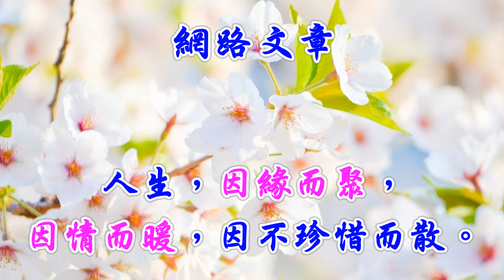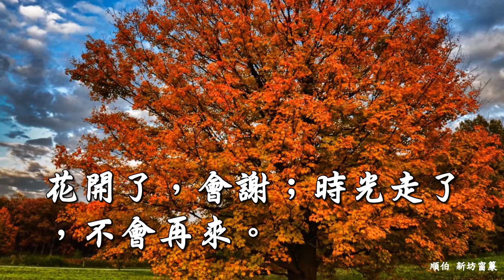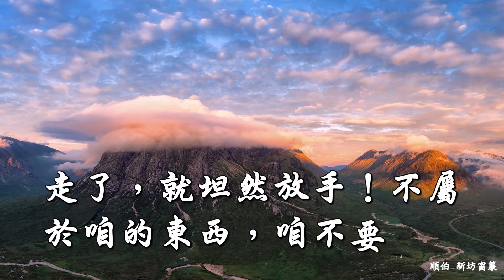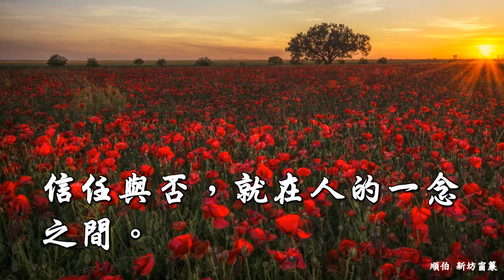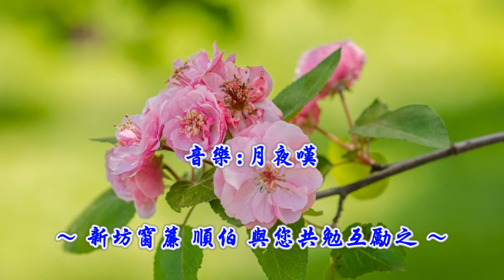網路文章~人生，因緣而聚，因情而暖，因不珍惜而散。